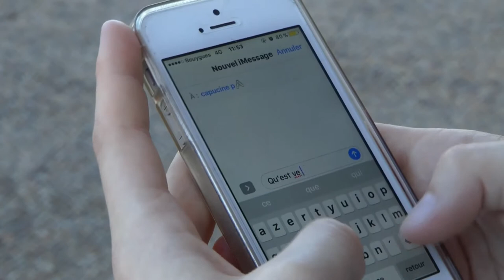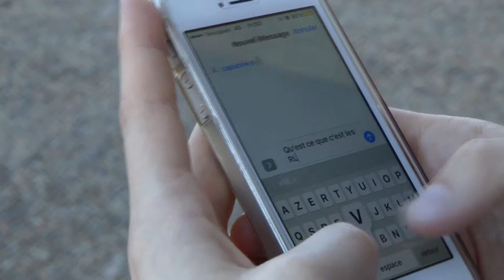Les non-sens et TV Bruits font leur cinéma N°2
Dans le cadre des 29èmes Rencontre Lycéennes de vidéo de Bagnère-de-Bigorre TV Bruits, la télé libre toulousaine et la troupe d'improvisation les Non-Sens se sont associées pour revisiter les cinéma et le festival RLV à leur manière...
Au programme, parodies de grandes scènes de films cultes, détournements et autres délires